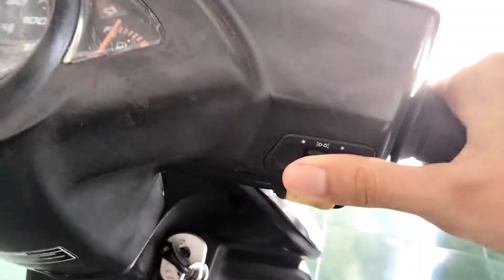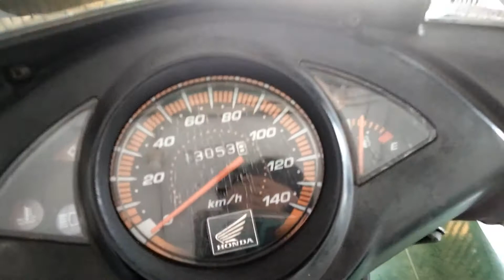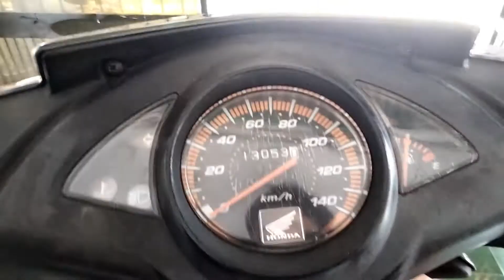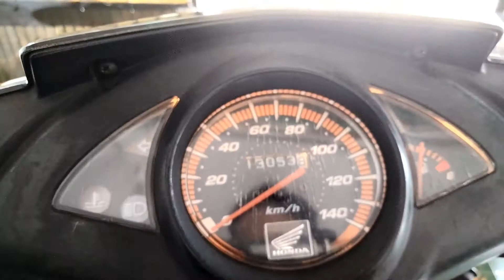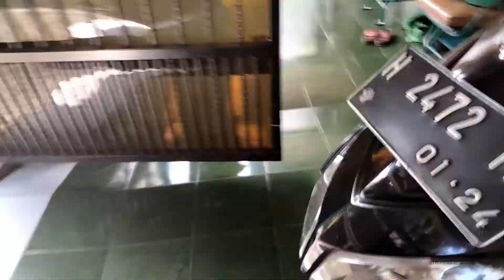MASIH MULUS– RIVIEW MOTOR HONDA VARIO OLD KARBU 2012 – VARIO GENERASI PERTAMA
Halo sobat saat ini saya akan masih meriview sepeda motor sekarang yang saya riview ini motor matic yaitu motor honda vario tahun 2012.

Motor ini cukup tergolong masih muda dan tetapi masih menggunakan karburator.

Tonton sampai selesai videonya ya sobat, terima kasih telah menyaksikan video ini.